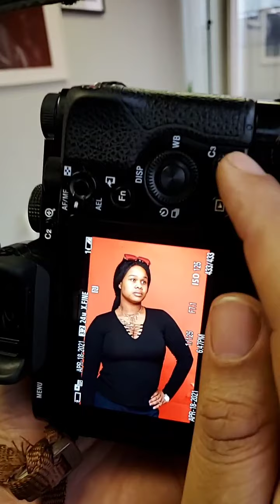Teaching how to shoot a model in the studio - Class is in session photography